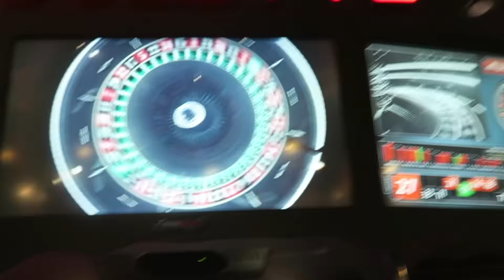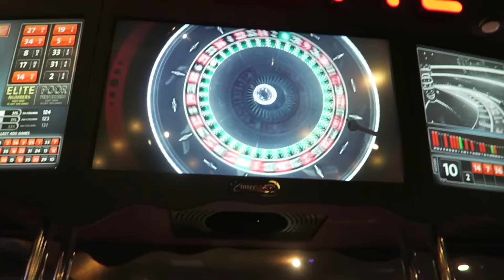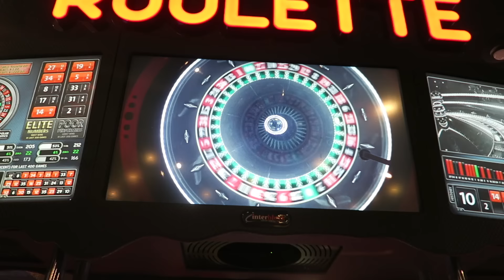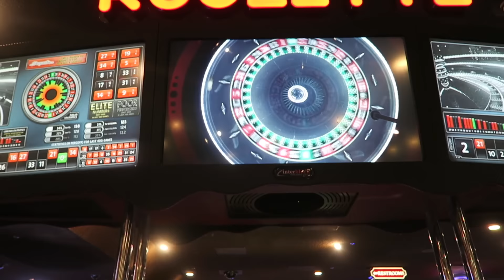ラスベガスでルーレット 山中社長と勝負する マック堺のサブチャンネル動画